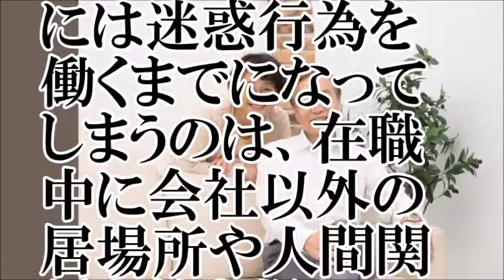【熟年離婚】【ちゃんねる大和】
【関連動画】
【熟年離婚】早期退職後の父に母が離婚を切り出した。あの時の母の雰囲気と、生活力の無い父のおろおろする様子が今でも忘れられない・・・・
【修羅場】専業の嫁が、熟年離婚を計画してる事が判明。俺から大金をガッポリ奪うつもりらしい。こちらから離婚を切り出したら・・・
【スカッとする話】父の定年日。母「離婚して，退職金も頂いて，家も売却するから」→父の発言で，母の顔が真っ青になり，家から速攻出て行ったｗｗ【衝撃】
【修羅場】熟年離婚。我慢強い母の心を砕いた父の一言【2ちゃんねる実話/因果応報・浮気・修羅場etc】
【スカッとする話】父の定年日。母「離婚して，退職金も頂いて，家も売却するから」→父の発言で，母の顔が真っ青になり，家から速攻出て行ったｗｗ
【悲しい話】「このまま死ぬのか…」定年退職後に離婚した60代男性が悩みを相談。回答が秀逸だと話題